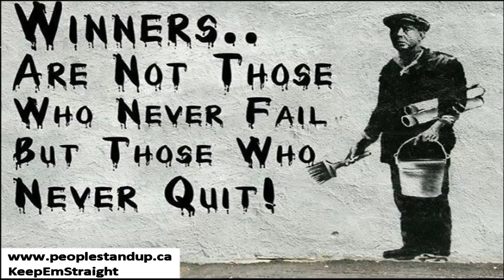Toronto police chief Blair must step down.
BLAIR IS THE POLICE CHIEF THAT APPROVED THE ABUSE AND JAILING OF CITIZENS DURING G20!

Fords vs. Blair

Toronto Coun. Doug Ford says police Chief Bill Blair is biased against his brother Mayor Rob Ford and should step down temporarily

Doug Ford, who made the comments Tuesday on CBC's Metro Morning, said Blair "is the most political police chief we've ever had" and "needs to step down immediately."

His remarks came just a few hours ahead of Rob Ford's stunning admission that he has, in fact, smoked crack cocaine — the latest twist in the scandal that has surrounded the mayor for months since reports first surfaced of a video, now in police hands, that is alleged to show him smoking the illegal drug.
hi-doug-ford

Toronto Coun. Doug Ford has called on Toronto police Chief Bill Blair to resign.
The video has yet to be made public.

Last week, police charged Rob Ford's friend and occasional driver, Alexander Lisi, also known as Sandro or Alessandro, with extortion. At a news conference last Thursday, Blair confirmed that a tape exists that is "consistent" with what had been described in the media reports.

Blair added he was "disappointed" at the contents of two videotapes, adding they're a "traumatic issue" for the city and its reputation.

But Doug Ford says those comments show Blair has overstepped his role as police chief.

"He should not have made those comments," Ford told Metro Morning host Matt Galloway Tuesday morning.

"He's created a bias towards the mayor," said Ford, who also said he and his brother support front-line police officers "100 per cent."

"He believes he's the judge, jury and executioner."

Blair was among the officials on hand later Tuesday morning as Mothers Against Drunk Driving (MADD) launched its holiday season campaign.

Speaking to reporters afterwards, Blair restated he will not respond to "personal attacks."

"We are guided by the rule of law and the public interest," he said. "I can assure the people of Toronto we continue to do our job." Rob Ford: 'I am not an alcoholic' Toronto Mayor Rob Ford 'could easily get re-elected' 13 notable moments from Mayor Rob Ford's radio show

Alok Mukherjee, chair of the Police Services Board, which provides civilian oversight of the police department, said he received a text message from Doug Ford on Tuesday morning, saying the councillor wanted to meet with him to make a complaint about Blair being motivated by political considerations.

Mukherjee responded to Ford in writing, saying a meeting would be inappropriate and under the Police Services Act, he's prevented from following through on one.
Mukherjee said a meeting with Doug Ford would be viewed as interfering with a police investigation, and he advised Ford to file a complaint with the Ontario independent police review director.